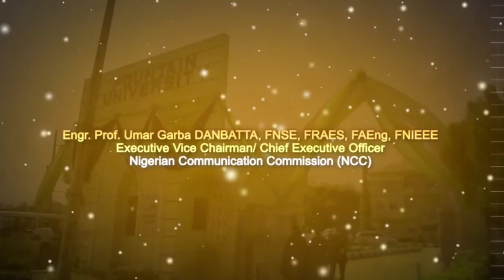FOUNTAIN UNIVERSITY 10TH AND 11TH COMBINED CONVOCATION LECTURE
The full coverage of the 10th and 11th convocation lecture titled "Empowering the Nigerian Youth through Information and Communication Technology" as delivered by the Executive Vice Chairman/Chief Executive Officer of the Nigerian Communications Commission (NCC), Prof. Umar Garba Danbatta.